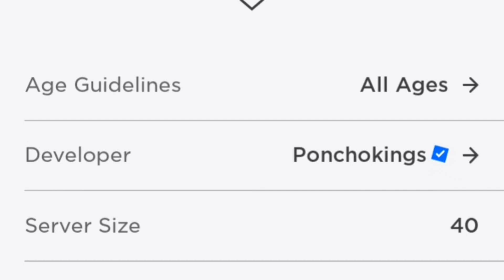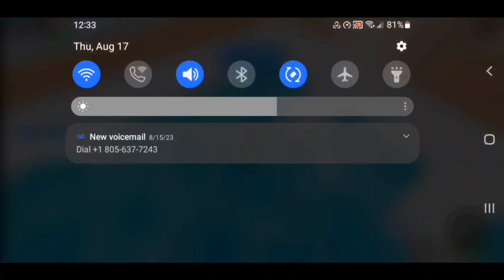Roblox Berry Violet in Cruise Story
This is the full recorded Roblox walkthrough gameplay story, "Roblox Berry Violet in Cruise Story."

It's "Cruise [Story]" by Ponchokings in Roblox.

The only survivors in this game:

1) Me

2) Saine known as lovelylindaz

3) OADUD8908

"All & Sundry"

By

Jesse Gallagher

By

Max McFerren

"Blue Macaw"

By

Quincas Moreira

"Deep Horrors"

By

is

"Race Car"

By

Rondo Brothers

"Haunted Forest"

By

TrackTribe

"Underworld"

By

Myuu

My Roblox name is BerryViolet121 if you want to find and follow me in Roblox.